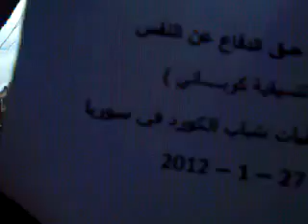27 1 Ain Al Arab Aleppo أوغاريت كوباني عين العرب حلب , مظاهرات جمعة حق الدفاع عن النفس